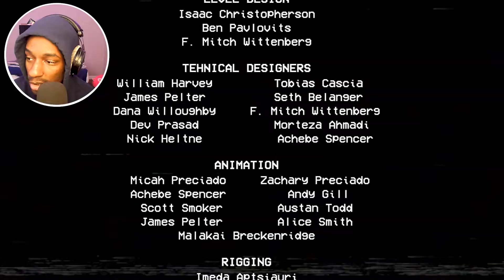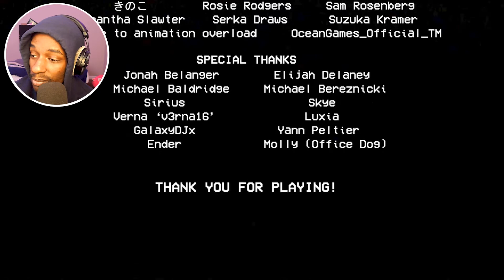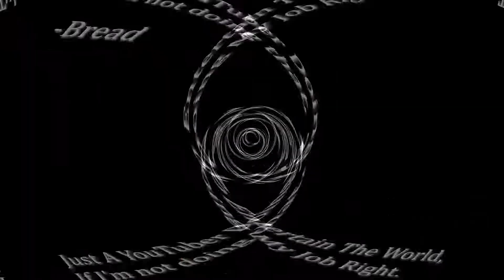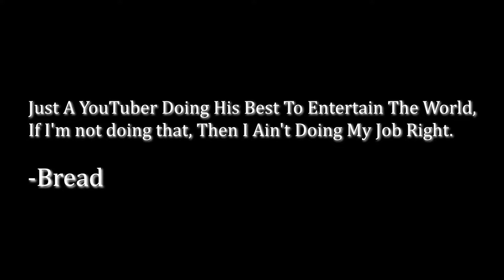WHO IS MOMMY LONGLEGS!!?! *SIGH*...Here We Go.. [Poppy Playtime] Part Two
I recorded this a month ago when it first came out...sorry for the wait but i hope you enjoy the scares!! I love yall. Im graduating soon so ill be ulpoading wayyy more during the summer!!

My Homie!!

THANK YALL SO MUCH FOR 600 THIS IS ONLY THE BEGGINING!!🥳